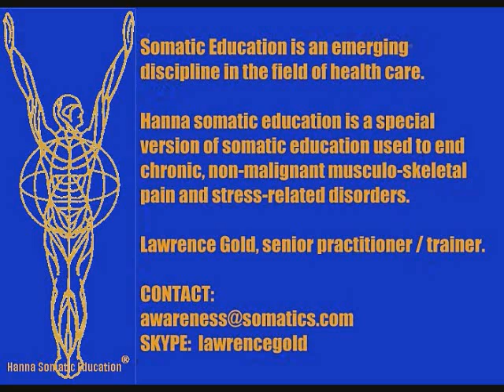Welcome to Somatics on the Web | the Difference